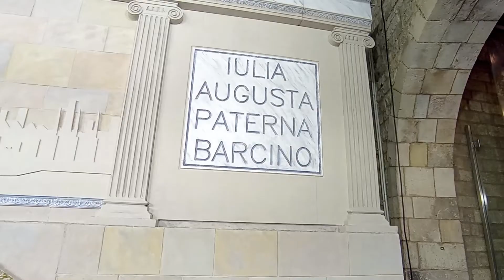PESSEBRE TRADICIONAL DEL MUSEU FREDERIC MARÈS (2021-2022) 14 01 2022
Pessebre tradicional del Museu Frederic Marès.
Del 27 de novembre de 2021 al 2 de febrer de 2021.

L'Associació de Pessebristes de Barcelona torna a encarregar-se de realitzar el pessebre d'estil tradicional de Barcelona al Pati del Museu Frederic Marès, que enguany representa la simbiosi entre la Bàrcino romana i la Barcelona actual. Les restes romanes de la ciutat es converteixen en l’escenari de les diverses escenes del naixement, fent un homenatge a Luci Minici Natal Quadroni, el primer campió olímpic barceloní. Observeu-ne bé tots els detalls, com ara el baix relleu del fons, una representació de la silueta de la ciutat amb alguns dels edificis més simbòlics.

Paral·lelament, el pati acull una instal·lació lumínica creada per l’alumnat de l’escola Elisava sota la direcció de Maria Güell. El muntatge recorda el temple de Vesta, ubicat a Roma, on hi cremava un foc sagrat que no es podia apagar mai i que era custodiat per diverses sacerdotesses. L’obra juga amb la llum i les ombres, i complementa perfectament el projecte.

Dates: Del 27 de novembre al 2 de febrer (La Candelera)

Horari: De dimarts a dissabte de 10 a 19 h i diumenges i festius d'11 a 20 h (el 25 de desembre i l'1 de gener, Museu i pessebre, tancats).

No es necessària la reserva prèvia.

Cal complir amb les normatives sanitàries establertes en cada moment​